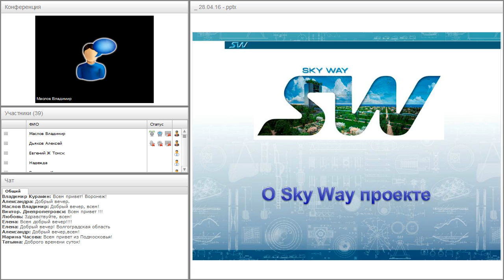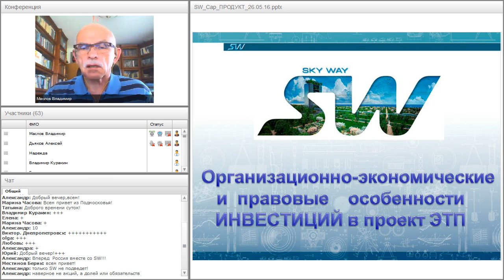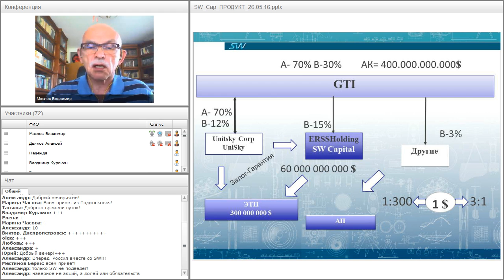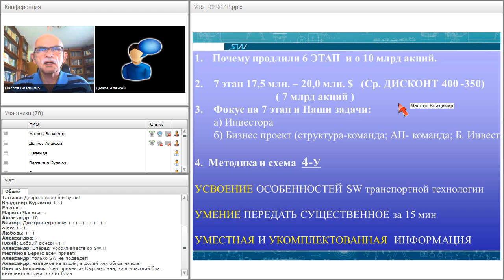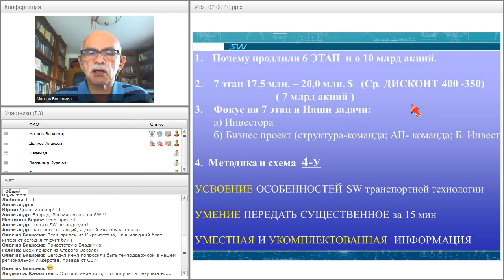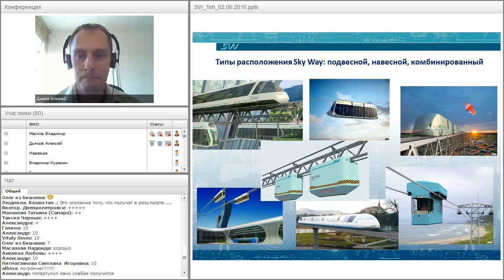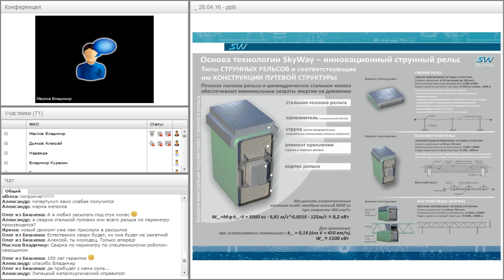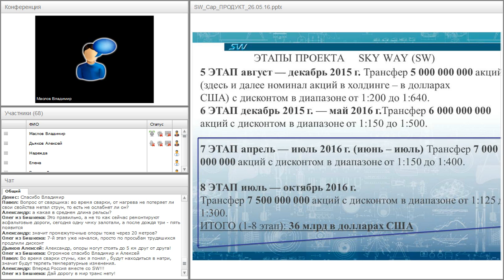Вебинар от 02.06.2016. Актуальные вопросы и возможности в SkyWay проектах.